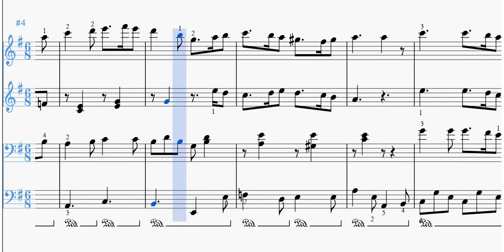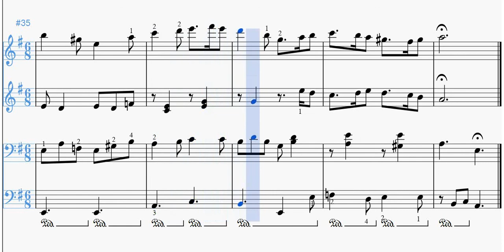Greensleeves (What Child is This?) | Spartito per Pianoforte a 4 Mani